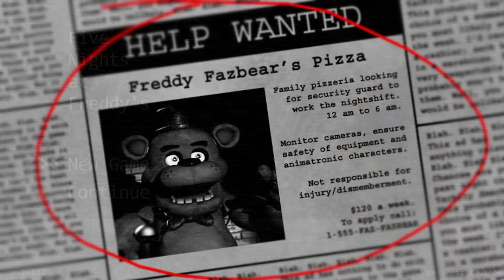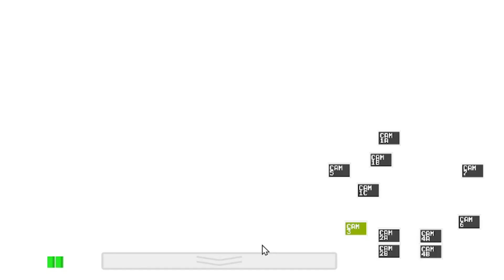Working the Nightshift at Freddy Fazbear's Pizza | FNAF 1 #1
My first time playing a FNAF game was very good, and I can't wait to play nights 3 & 4, I know for a fact they're going to be a nightmare to survive! But until then, I am actually very scared of this game, also did you enjoy the new outro?